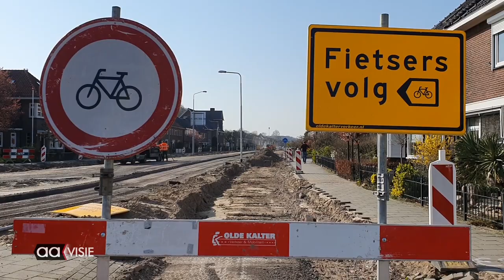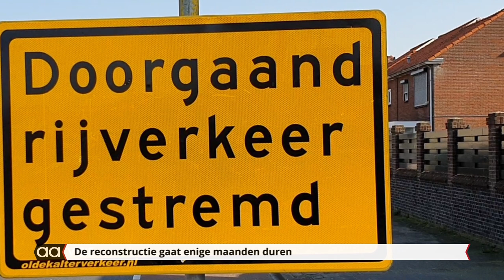Reconstructie Schoolstraat; Werk in uitvoering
De werkzaamheden aan de Schoolstraat zijn in volle gang. Het onderhoud aan de weg en de fietspaden was al jaren nodig, maar werd vorig jaar nog eens uitgesteld toen bleek dat de bewoners het niet eens waren met de oorspronkelijke plannen.

Nu is er tevredenheid over de herinrichting van de straat. Daarvoor werden alle bomen gekapt. Er komen ruim 40 nieuwe bomen voor terug. Minder dan eerst gepland, maar de bewoners hebben liever parkeerplaatsen dan bomen. Nu komen er ruim 110 parkeerplaatsen, zeker 40 meer dan in de eerste plannen.